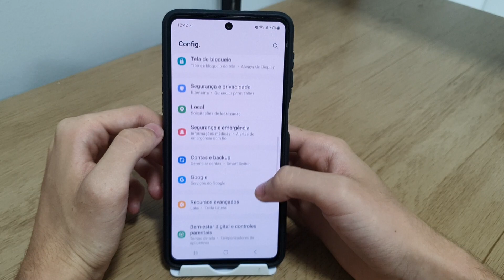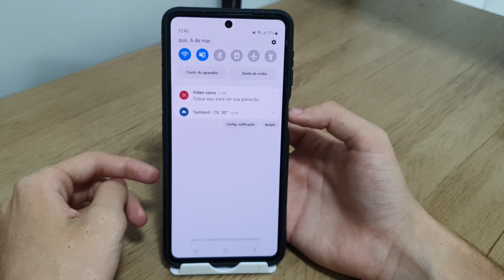Como descer a barra de notificações pelo o leitor digital do Samsung M53 - Passo a passo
Fala pessoal!! Nesse vídeo vou está ensinando como descer a barra de notificações pelo o leitor digital do seu celular.
✩ Redmi Note 9 64G / 128GB
✩ Redmi Note 9S 64G / 128GB
✩ Poco X3

★Contato de parcerias:
✩ Poco X3